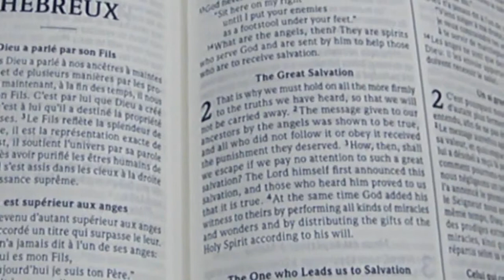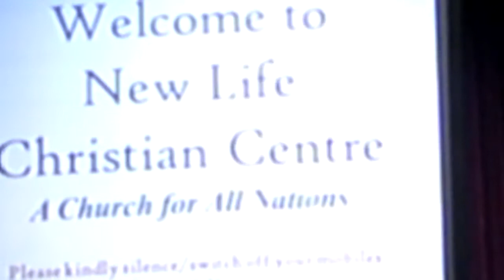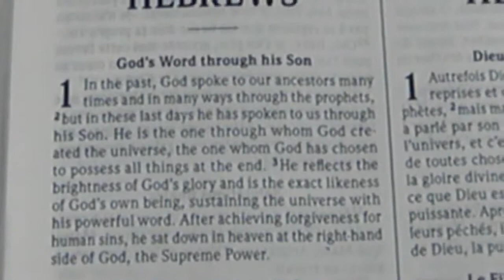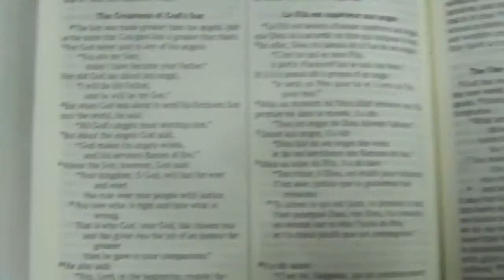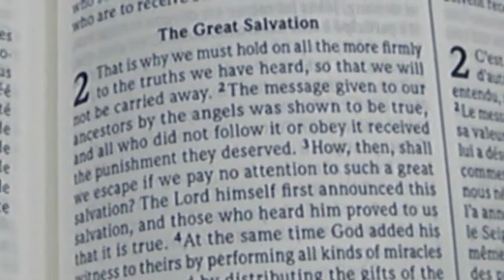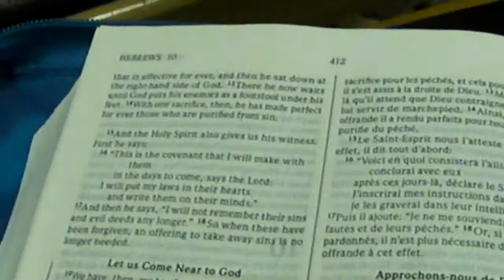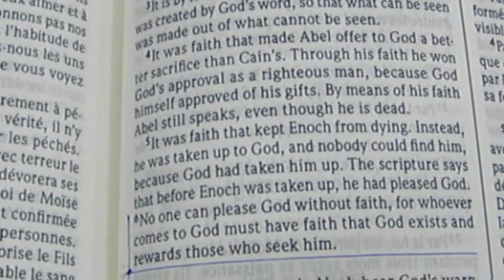Sunday 25 March 2012